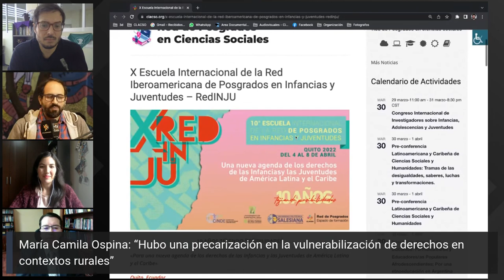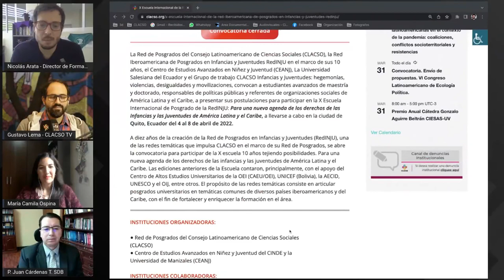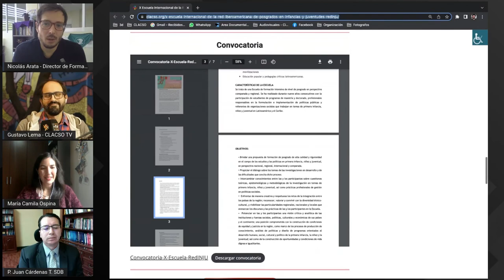Ospina:“La pandemia llevó a las juventudes hacia la ampliación de violencia intrafamiliar y estatal”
María Camila Ospina: “La pandemia llevó a las juventudes e infancias hacia la ampliación de violencia intrafamiliar y violencia estatal”